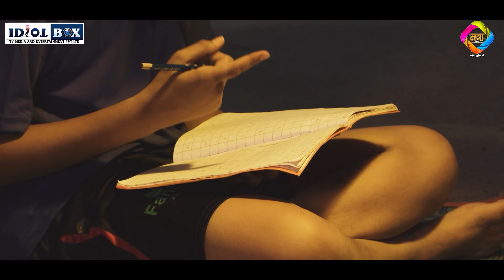मया जनम जनम के | MAYA JANAM JANAM KE | सीजन - 1 | TRAILER | MAYA TV CG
Idiot Box Presents FFI 'MAYA JANAM JANAM KE'.
Maya TV welcomes you to watch the first ever Chhattisgarhi Serial.

मया टीवी और इडियट बॉक्स प्रस्तुत करता है
छत्तीसगढ़ी पहला सीरियल
मया जनम जनम के
OFFICE - 14/2, Nehru Nagar Chowk, near IDBI Bank, Priyadarshini Parisar, Bhilai, Chhattisgarh 490020
निर्माता - संजय लाल

निर्देशक - त्रिलोक तिवारी
सहायक निर्देशक - संजीव, परमजीत सिंह
Writer - नंदिनी टंडन
Script writer - आशुतोष सिंह राजपूत
DOP - पवन रेड्डी , कुणाल साहू
Production Manager  - अशोक, विनोद
Makeup Artist- शिवेन्द्र ठाकुर
Editor, Poster Design - आयुष्मान वर्मा
B.G.M & Mixing - दीपांशु
Dubbing  -  Team Idiot Box
AD - इंदुमती , अर्जुन परमार
Light Man -  कमल, अमन ,जयचन्द, खुश, महंत
Spot Boy- ठाकुर सिंह, विवेक

( शांति ) चंद्रकला तिवारी
( पूरब बचपन ) दर्शन जैन
( वारुणी बचपन ) प्रज्ञा मिश्रा
( दादी ) कृष्ण
( गीता ) याशिका शर्मा
( गीता बहन ) अतुल्य गाडेकर
( रवि ) शुभम यादव
( रूपा चाची ) रामेश्वरी यादव
( शिवानंद ) अर्जुन परमार
( शैलू ) ज्योति ध्रुव
( गजेंद्र ) राजकुमार साहू
( काकी ) राजश्री देओघरी
( कीर्ति ) लोरिका केतकी
( चंदन ) श्रीकांत पाठक
( तृप्ति ) ज्योति टोपो
( दिनेश काका ) विनायक अग्रवाल
( दिनेश की पत्नी )  डी. अनु
( राजवीर ) राजेंद्र कपूर
( सुलोचना ) संगीता निषाद
( हितेश ) हर्षवर्दन पटनायक
तेजराम साहू
अशोक गौर
जगनाथ साहू
चन्द्र प्रकाश
( गुपचुप दुकानवाला ) समीर शर्मा
( दुकानदार ) विजय शर्मा
सुब्रत शर्मा

चैनल टीम
डबिंग रिकार्डिस्ट - लक्ष्मीकांत वर्मा
म्यूजिक टीम - हिमांशु उरकरा
पोस्ट प्रोडक्शन सुपरवाइजर - प्रशांत शर्मा
चैनल ई.पी - गौरव रत्नाकर
ई.पी. - चित्रांगद जैन